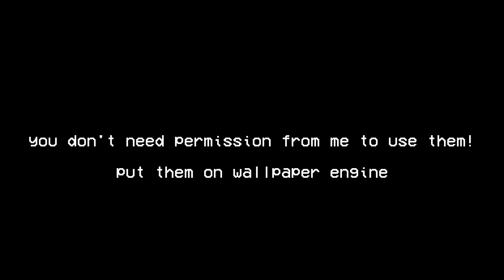Into The Fire Visualizer | BACKGROUND VISUALS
i wonder if i can start putting bts info in here too?
i mean, you're two videos and a description deep into this one random dude's visualizer project, you gotta be interested, right?

bg footage:
20:23
08:04
14:00
06:23
02:45
00:43

2 days, 3 nights spent on 2 videos
est. time editing: 6~ hours overall
- 1 hour 30 minutes on backgrounds & vfx
- ~3 hours on visualizers (drums, beats per bar, metronome)
- ~30 minutes in fl studio
- 1 hour on quality assurance & mistake fixing
- 5 minutes on thumbnails